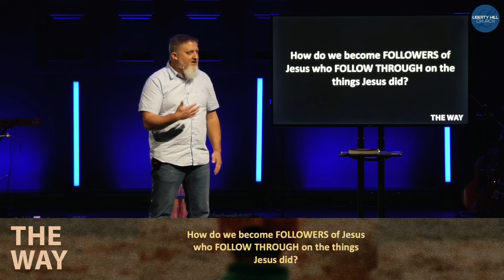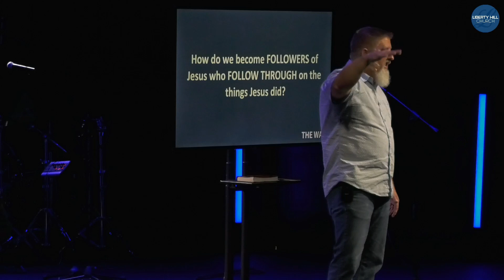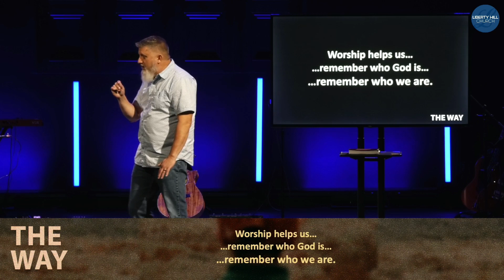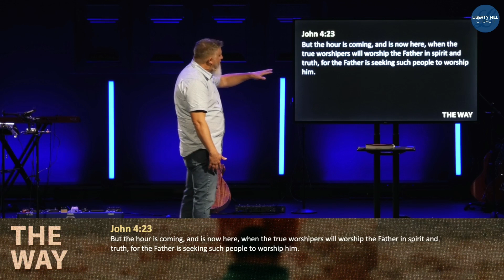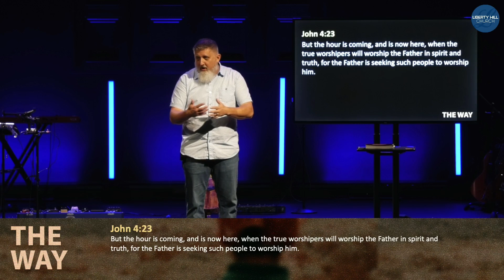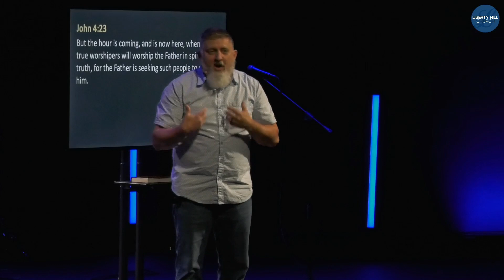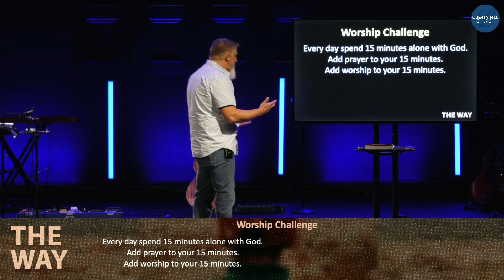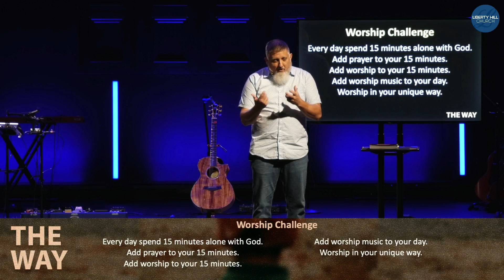Connect | Liberty Hill Church || The Way Series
Worship was a practice of Jesus that kept Him connected with His Father and that built relationships with His followers. Join Pastor Greg this Sunday to see how consistent worship can build joy and hope in your life and connect you with Jesus and others.

Keywords
Worship,
The Way Series,
Sunday Sermons,
Jesus's Way,
Connect,
Pastor,
Part 3,
Greg